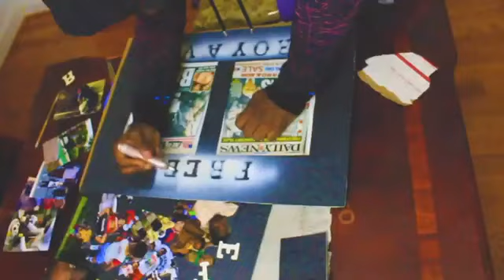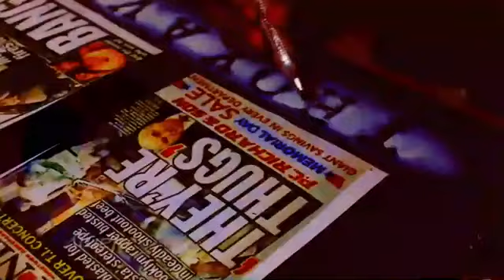Troy Ave - Corona Flow ( New Official Music Video) 2020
Troy Ave - Corona Flow (2020 New Official Music Video)